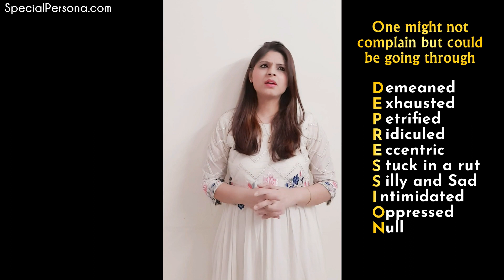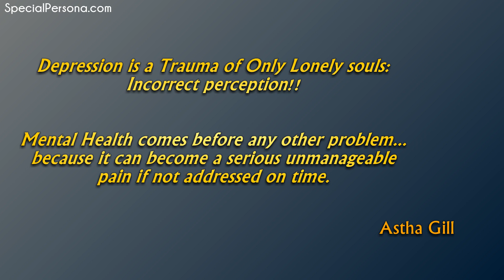You /me or s/he could be suffering!!!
Happiness and Positivity are energy bars ! We want to have them all the time...to stay motivated...however, these energy bars can either be provided by others or self made !

Sometimes we run out of stock ...and we rush to others for it...and if they also refuse to give...then we run out fuel !!!

Friends...we need to have enough stock for ourselves and others ...so let us collect all those ingredients that can help us prepare these yummy HapPos energy bars.
In these unprecedented times...let us make lots of them and distribute to everyone around.

Kill depression...kill depressive thoughts!